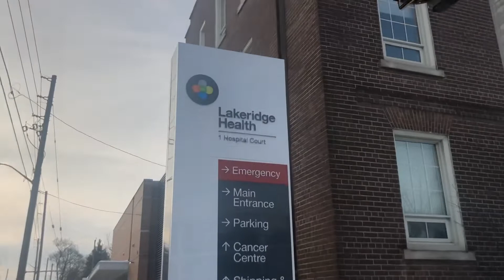J’s Story; Lakeridge Health, Oshawa Hospital - TIME FOR A CHANGE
Class Action Complaint against detrimental care provided by Lakeridge Health - Oshawa Hospital, Psychiatric Unit.

Together we will accomplish what many others before us have not.

One Love

jc